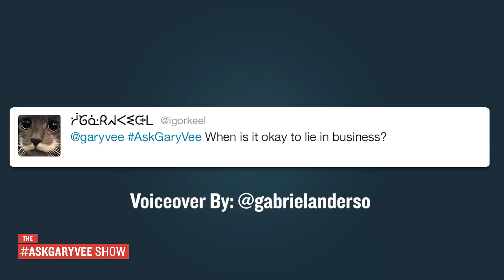When is it Acceptable to Lie in Business?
Q: When is it okay to lie in business?